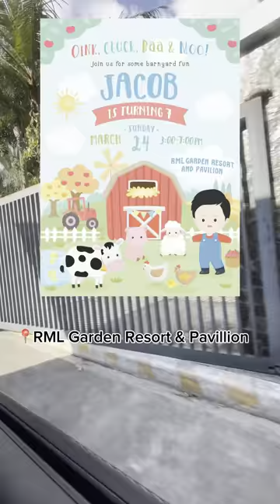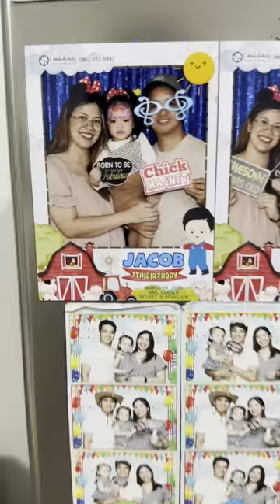Mini Vlog # 32 | Jacob's 7th Birthday